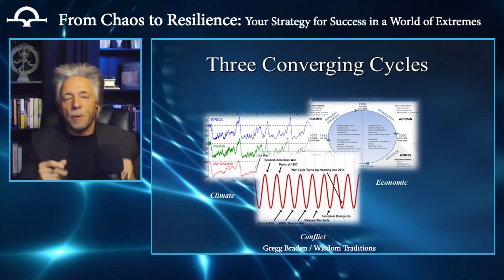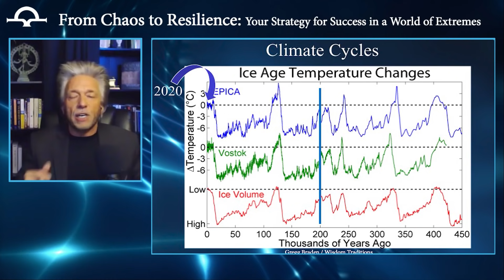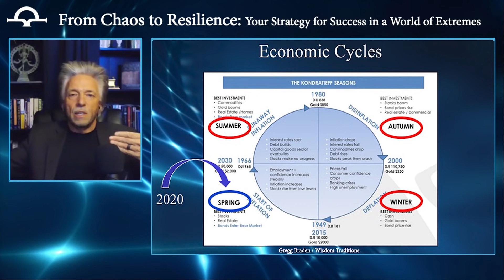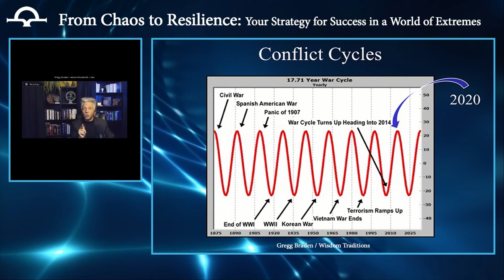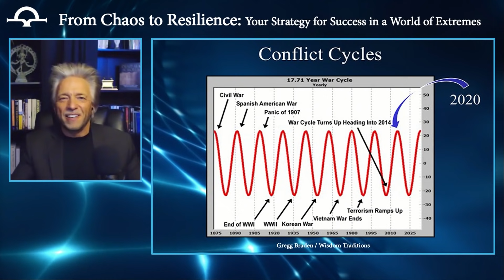Gregg Braden: Your Strategy for Success In The World Of Chaos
Join Cinzia Lee and Gregg Braden, in this inspiring conversation about adaptivness in the world of chaos.

About Cinzia Lee:
"Cinzia Lee is a Meditation Teacher, Mindfulness Coach and Presenter based in Sydney, Australia.
She has traveled the world for 12 years, studying different Meditation Techniques, visiting Sacred Sites and working with Top Organisations. She has walked The Camino de Santiago, sat in front of Deepak Chopra receiving Advanced Teachings in California, been to Mexico with Joe Dispenza, The Holy Land Israel with Gregg Braden, and even on trips to Wrigley Field with Dr Darren Weissman in Chicago. Cinzia trained in California with one of the world’s leading experts in High Performance Awareness Training, Corporate Stress Management and Destressifying. She is trained to work with Elite Military, First Responders and Professional Sporting Teams.

She created the Interview Series ‘Uncovering The Sacred’  to have conversations with Leaders in Science and Spirituality about The Power within us that creates our Reality.”